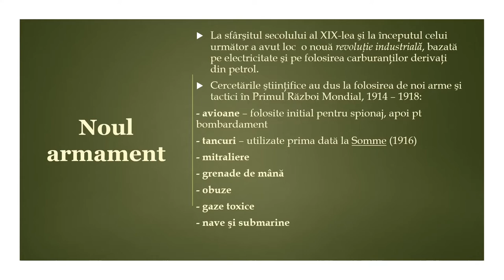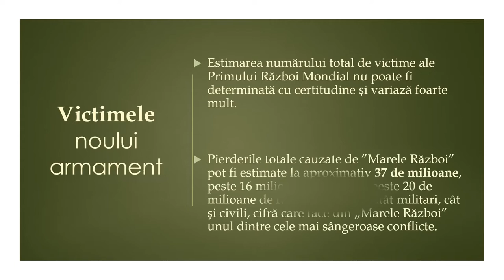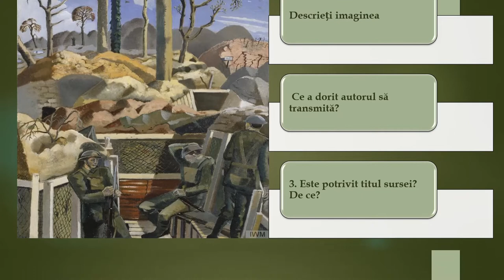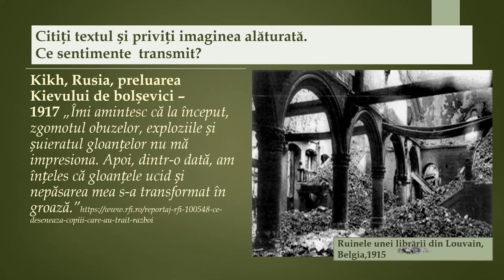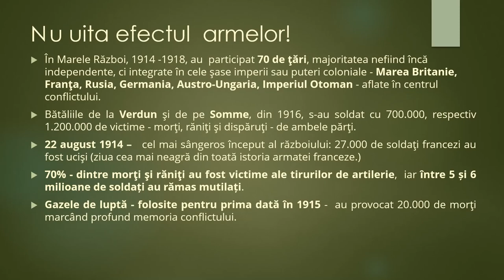Revoluţia industrială şi războiul. Noul armament şi victimele lui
Perspectivele multiple asupra istoriei reprezintă un reflex al acceptării diversităţii. Istoria nu poate fi privită dintr-un singur unghi de vedere. Apariţia unor surse noi și interpretările diferite
care pot fi făcute asupra surselor sau evenimentelor creează mereu premisa unei istorii deschise spre analiză şi interpretare.
Resursa educațională propusă are scopul de a forma elevilor capacități de analiză critică pornind de la perspective multiple prin folosirea argumentarea unei opinii pornid de la informații provenite din surse diferite.
Resursa educațională valorificarea recomandărilor metodologice existente în programa școlară referitoare la strategiile didactice care contribuie predominant la realizarea competențelor: dezbateri, activități individuale sau de grup.
Resursa oferă profesorului, prin sursele propuse, un mod de abordare care poate fi completat în funcție de nivelul clasei, de cunoștințe, de formare de deprinderi și atitudini, dar și de situația concretă din clasă.
Resursa educațională propune o analiză diferențiată în funcție de tipul de sursă folosită: fotografie, scrisoare, document.
Întrebările formulate sunt adaptate tipului de sursă analizat, pentru a determina dezvoltarea capacității de analiză pornind de la perspective diverse.
Exemple de întrebări care conduc spre o analiză critică și dezvoltare de perspective.
Cine a creat sursa? Pentru cine a creat-o?
Ce fel de document este ? (o carte publicată, un discurs, un jurnal, o scrisoare, o imagine, o hartă?)
Unde a fost creată sursa si unde ar trebui să fie difuzată?
Când a fost realizată? Stiți altceva despre acea perioadă istorică?
De ce a fost făcută? Pentru a informa un singur cititor? Pentru a
schimba opinia publicului? Pentru a convinge?
Ce credeți că spune sursa ?
Prin această resursă educațională este propusă folosirea activităților de învățare interactive prin Acare elevii învață să comunice, să colaboreze, să genereze idei, opinii și argumente. Activitățile propun sarcini care determină luarea unor decizii pe baza unor dovezi pertinente.
Resursa presupune prezentarea următoarelor aspecte:
 Prezentarea unor aspecte generale privind noul armament și victimele.
 Autoevaluare.
Conceptele cheie care trebuie înțelese prin folosirea resursei sunt: primul război mondial, arme, victime, consecințe.
Resursa educațională folosește perspectivele multiple în interpretarea surselor istorice pentru dezvoltarea gândirii critice implică mai multe etape si nivele diferite de complexitate a cunoasterii istorice.
Angajarea și stimularea elevilor în discuții este altă component esențială pentru dezvoltarea competenței specific.
Activitățile propuse îi încurajează să-și folosească imaginația pentru a înțelege un eveniment din mai multe perspective pentru luarea unei decizii conștiente.